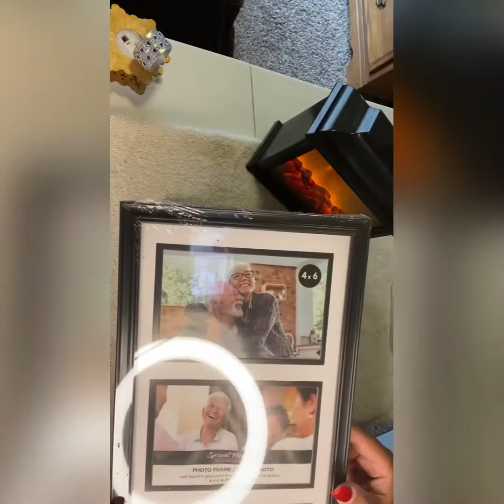DIY DOLLAR TREE HOLIDAY PICTURE FRAMES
DIY DOLLAR TREE HOLIDAY PICTURE FRAMES. This was such a fast and easy DIY.  This can be done in any of your favorite holiday colors.

Musician: Rook1e

DOLLAR TREE SUPPLIES:
Picture frames
White paint
Sponge brush
Silver Christmas branches
Holiday picks
Nylon cable ties
Silver, stemmed flowers
Silver flower that I placed in the middle of swag
Pick with small red berries
Black and red checkered bows
Small battery operated fire place

WALMART SUPPLIES:
Silver glitter
Mod Podge
Titanium scissors
Black and red checkered wrapping paper
Pliers

FILMING EQUIPMENT:
Iphone 11 Pro Max
Ring light. Amazon
Overhead boom arm to hold my phone. Amazon

Video edited with the  InShot app